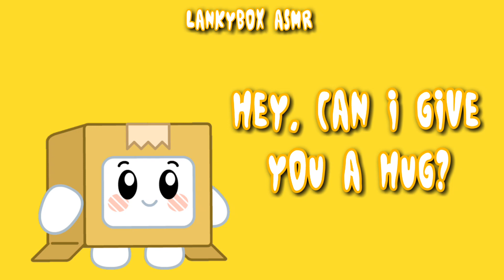ASMR: Boxy gives you hugs (Boxy x sad listener) (lankybox roleplay) (comfort audio)